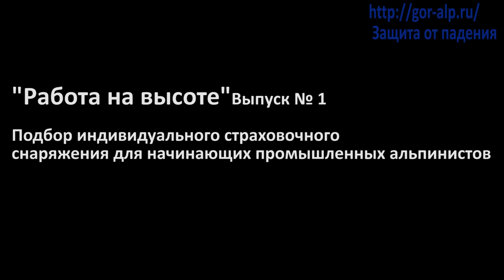Сборка страховочной системы для начинающих промальпов/ выпуск №1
Экипировка начинающих промышленных альпинистов начинается с выбора определенной конфигурации страховочной системы, состоящей из страховочной привязи соединительной подсистемы, спусковых устройств, зажимов для страховки и подьема. В видео подробно разбирается каждый элемент из которого состоит страховочная система, отвечающая задачам промышленного альпиниста или канатного доступа. Специалисты Экипировочного центра Гор-Альп предлагают бюджетные аналоги, отвечающие всем требованиям безопасности при работе на высоте.

Узнать о курсах канатного доступа (обучение промышленному альпинизму и технологии высотных работ) в Москве, вы можете на нашем сайте

Подобрать снаряжение для высотных работ и другие средства защиты от падения, получить консультацию в нашем интернет магазине ИНКЕЙВ